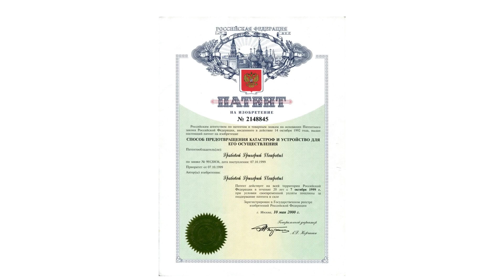Je mehr Menschen es gibt, desto stabiler ist die Welt!